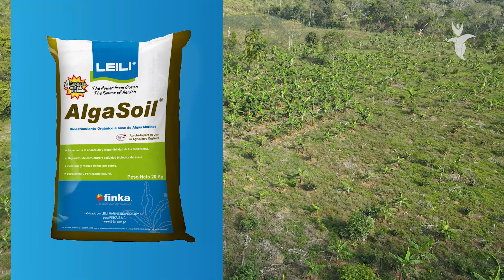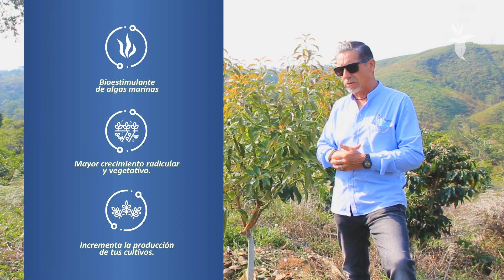Nutrición ideal en cultivo de Palta Hass🥑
Desde Mazamari, visitamos un cultivo novedoso para la zona, lleva un promedio de 1 y 2 meses de plantado. Henry Ríos, nos comenta su experiencia sobre el manejo de este cultivo de palta variedad Hass, para ello se aplicó AlgaSoil un producto mejorador de NPK y que aportó micronutrientes, también se empleó algas marinas promotor de crecimiento y antiestresante como Alga300 y Alga600, por último, se usó AminoQ-50 gracias a este producto logramos plantas muy bien nutridas con buen amarre y floración antes de la época productiva de este cultivo.

Con AlgaSoil se logra:
✅ Mejora la estructura de los suelos.
✅ Desarrollo de plantas sanas y productivas.
✅ Contribuye al crecimiento vigoroso de nuevas raíces.

Con Alga300 se logra:
✅ Evita la caída de frutos y flores cuajados.
✅ Aumenta la viabilidad de los órganos florales.
✅ Incrementa y uniformiza la floración y el cuajado de frutos
✅ Mejora la planta aún bajo condiciones ambientales adversas.

Con Alga600 se logra:
✅ Bioestimulante de algas marinas.
✅ Mayor crecimiento radicular y vegetación.
✅ Incrementa la producción de tus cultivos.

Con AminoQ-50 se logra:
✅ Mayor resistencia a condiciones de estrés.
✅ Incrementa la eficiencia de la fertilización foliar y al suelo.
✅ Incrementa el rendimiento, la calidad y la productividad de los cultivos.